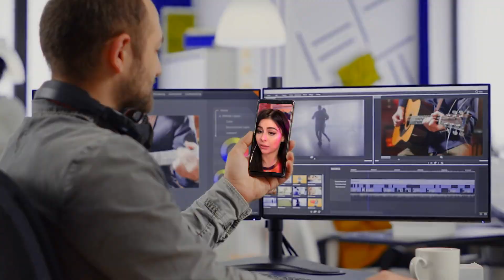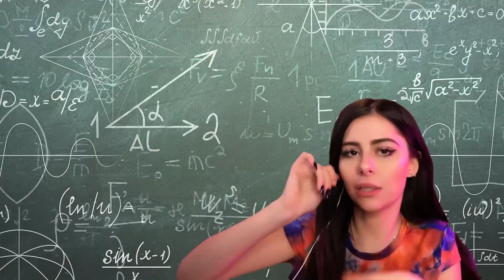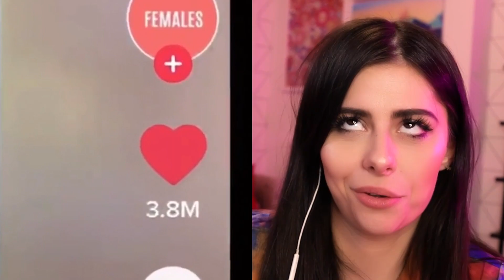TikToks That Have Gen Z Energy